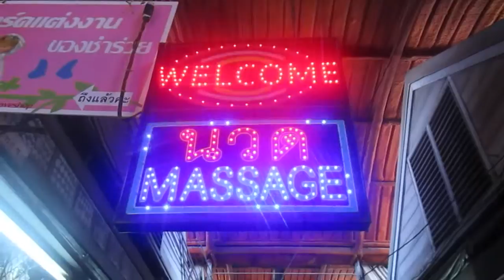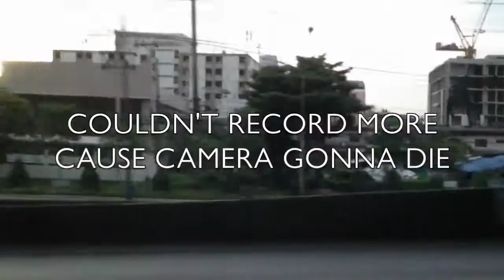Bangkok | Decay Visits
2016 Edit: y'all niggas enjoy this shiet

I decided to spend my June Holidays going to Bangkok and it was such an exciting journey!